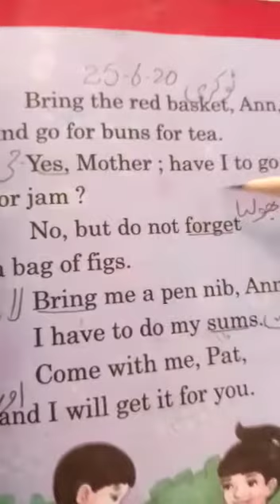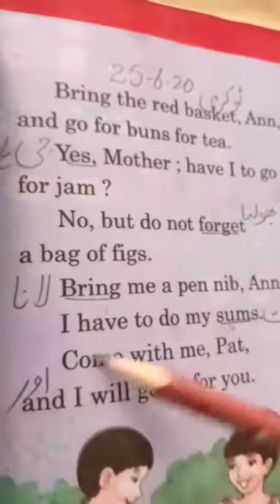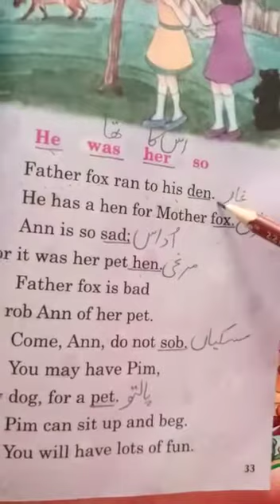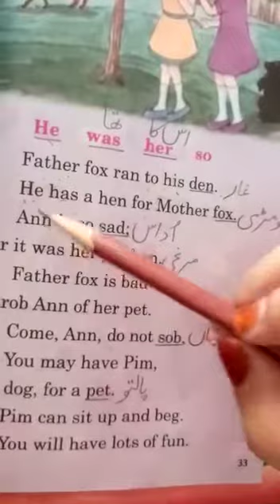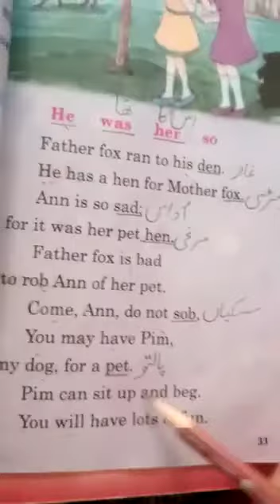R way 25 June prep class